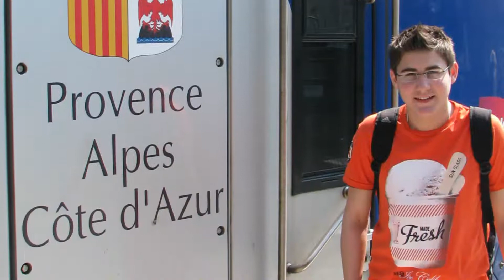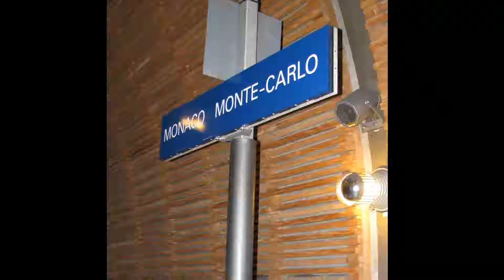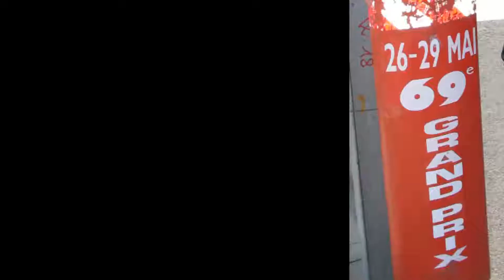TrainTravelStory #1 Grasse, Tende, Monaco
Go south, the perfume town of Grasse, the Maritime Alps and
Formula 1 in Monaco.